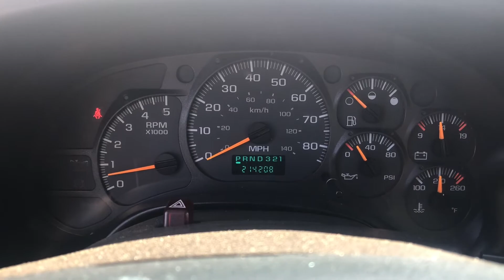FOR SALE! - 2007 Chevrolet C4500 15ft Box Truck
We have a sale happening on this 2007 Chevrolet C4500 15ft Box Truck!
214,208 miles, V8 8.1L Gas Engine, Automatic Transmission, 17,500 GVWR. Third Passenger Seating, Body by Supreme Corporation, Non-Skid Rear Bumper. #16795

WE ALSO BUY TRUCKS!! Ask about our Consignment Program!